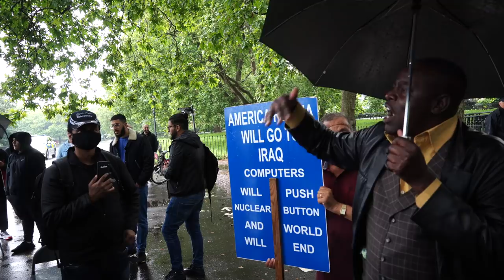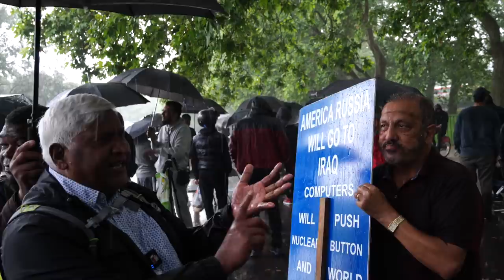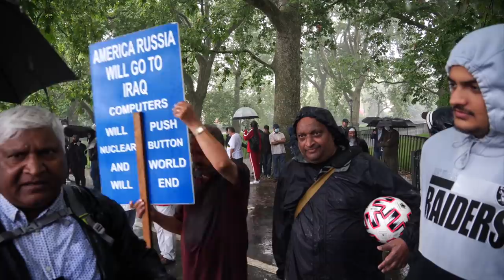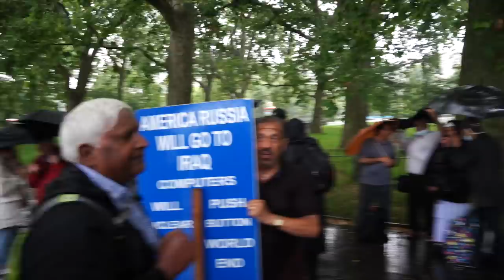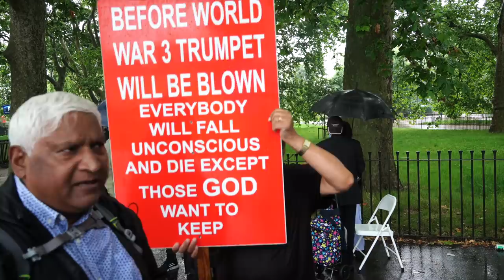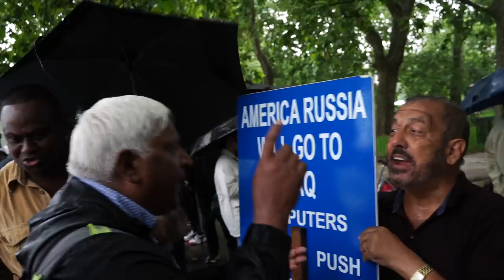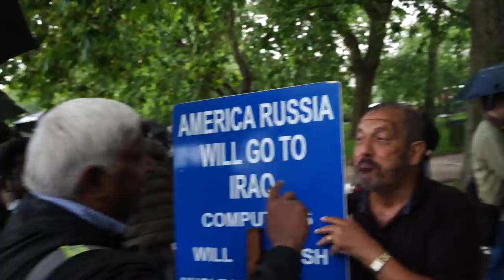*New* | Hatun Stabbing Incident | Raw & Unfiltered | Speakers' Corner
::::: Topic Highlights:::::: a week after Hatun stabbing and still no arrest. this video shows the moments leading up to that incident.
Post:  @socostudio
:::::::::IF YOU WOULD LIKE TO SUPPORT US ::::::
SOCO Members: